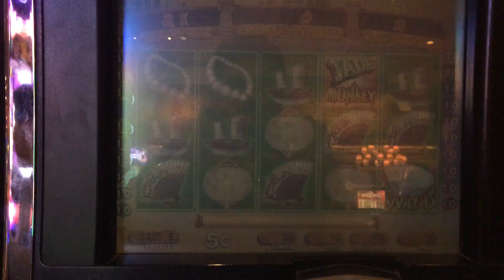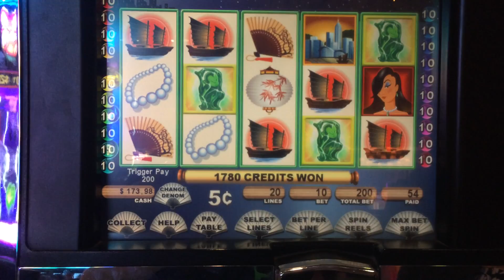Jade Monkey Slot Machine Bonus